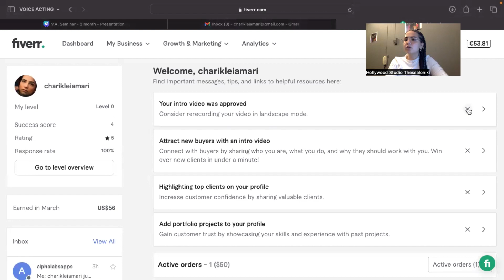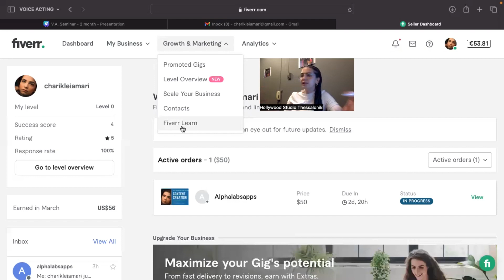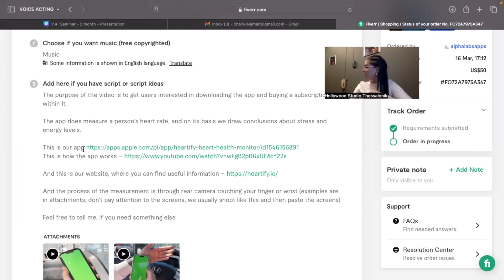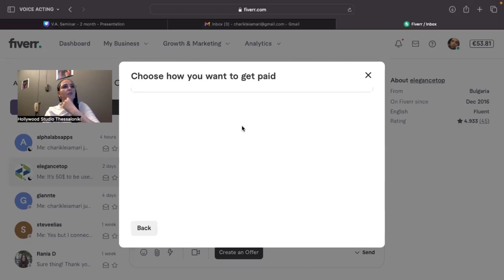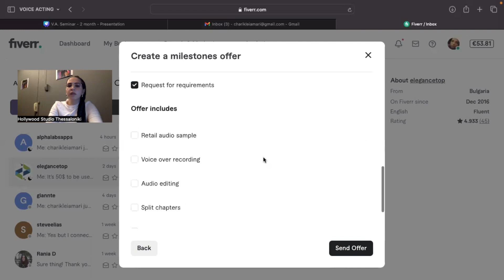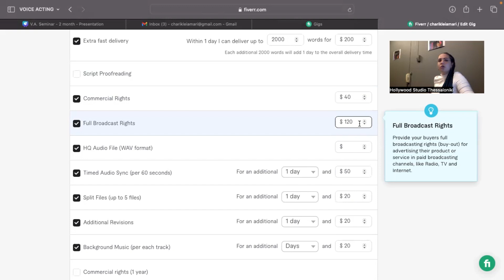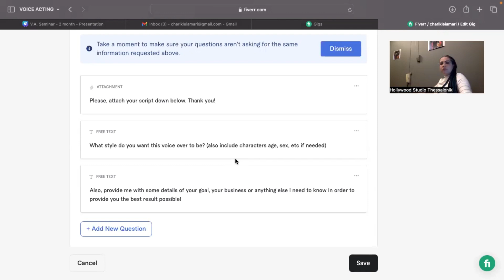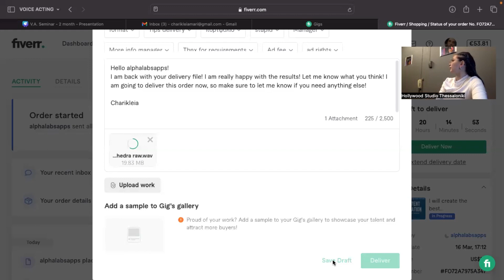Πως να βγάλεις λεφτά από το σπίτι - Fiverr 2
Γεια σου! Επιστρέφω στον κόσμο του Youtube με ένα δεύτερο βιντεάκι για όποιον θέλει να το εκμεταλλευτεί και να κάνει το όνειρό του πραγματικότητα. Μάθε μαζί μου την online πλατφόρμα για freelancers Fiverr και χρησιμοποίησέ την προς όφελός σου. Γράψε μου στα σχόλια όλες σου τις απορίες και θα χαρώ να σου τις απαντήσω στο επόμενο βίντεο.